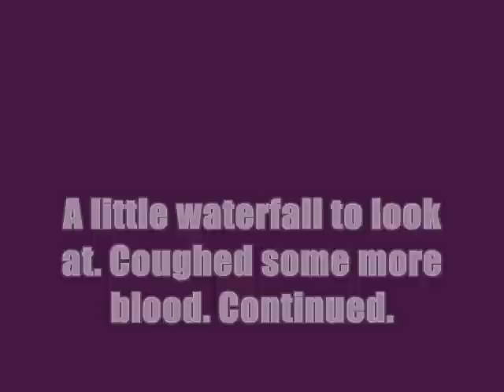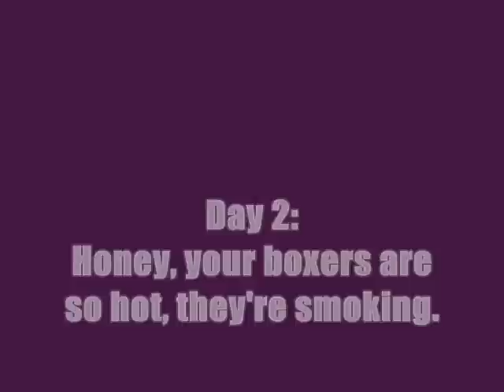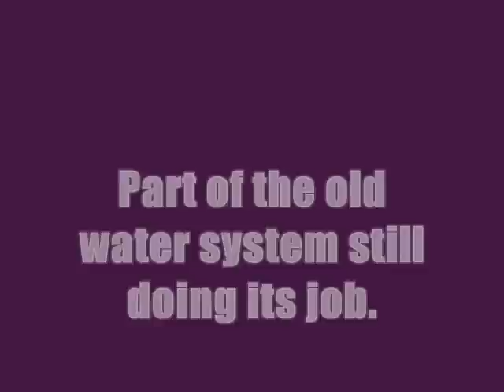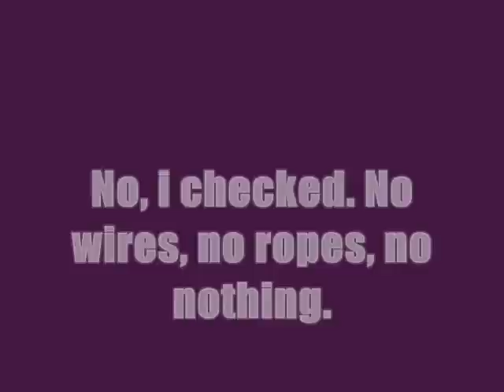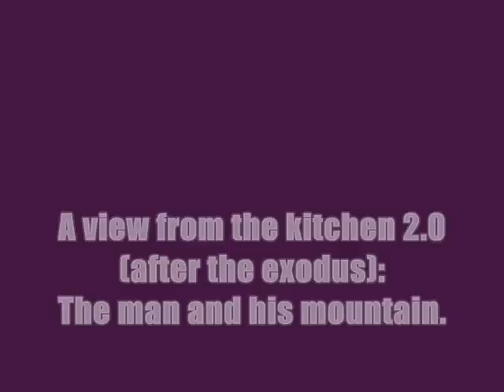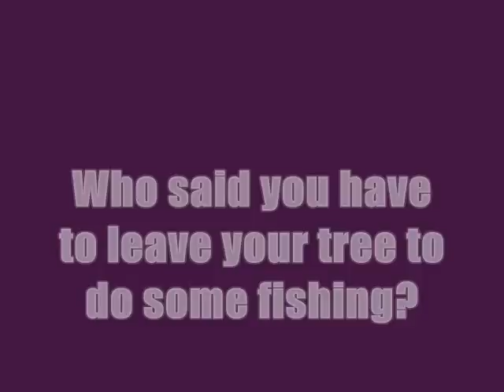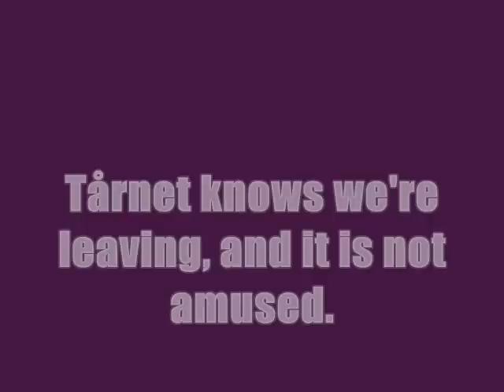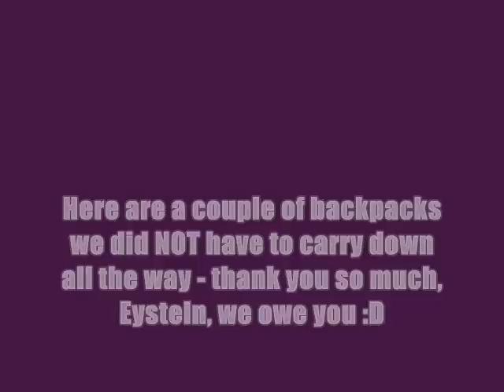Innerdalen 2009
A few wonderful days in and around Innerdalen, Norway. Thank you, Dr D, for making this possible and for contributing to the footage :))